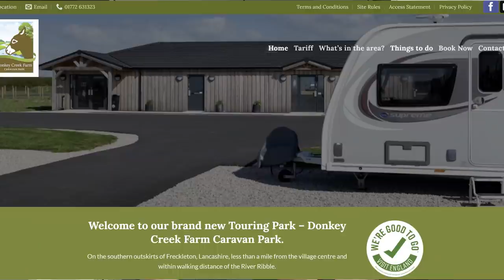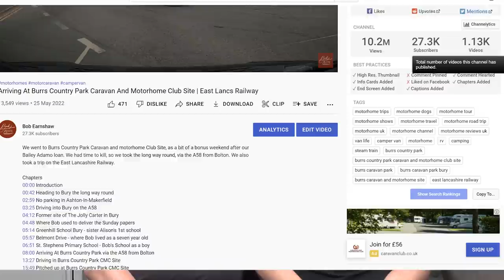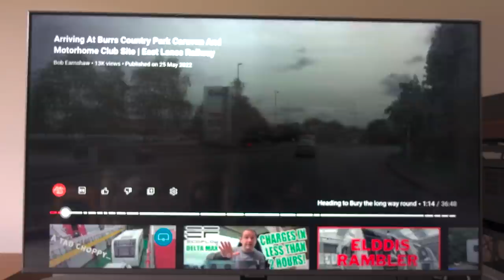June 2022 Update | Thank You | How To Get To The YouTube Video Description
Our June 2022 update, including, thank you for your support, plans for June to August and how to get to the video description.

Chapters
00:00 Introduction
00:43 That comment
04:38 Thank you for your support
05:20 Plans for June to October
09:35 Upcoming videos
11:07 How to get into the YouTube video description